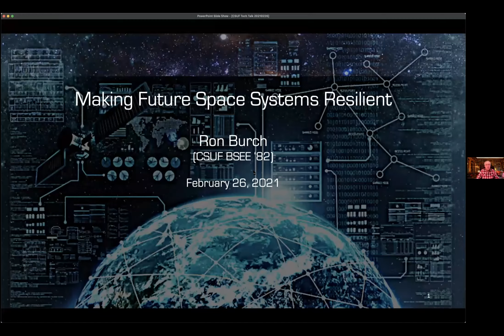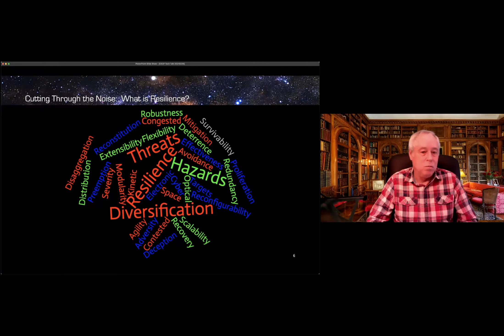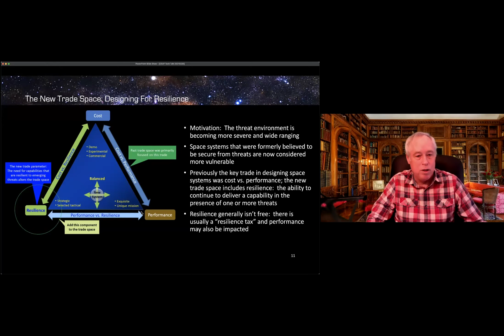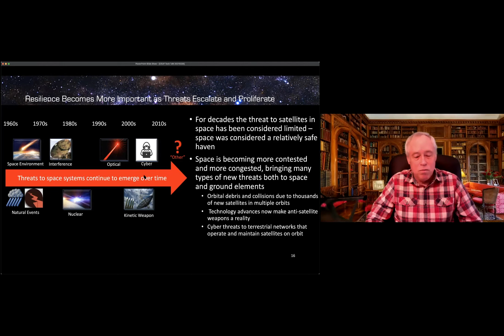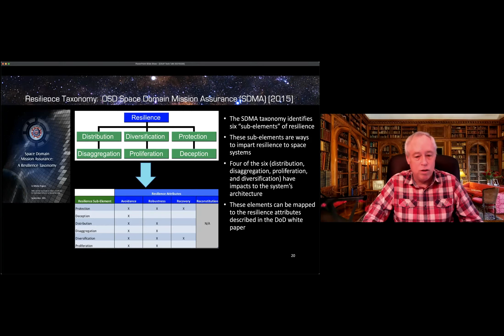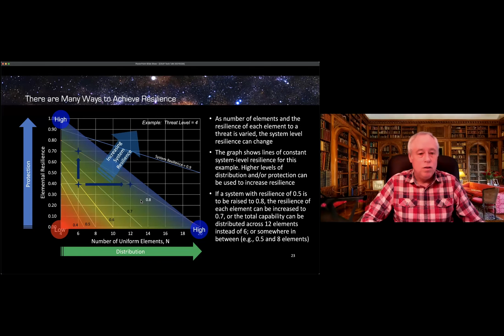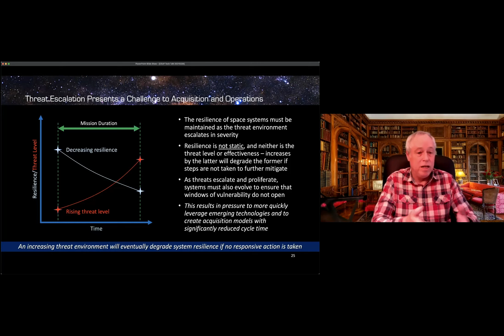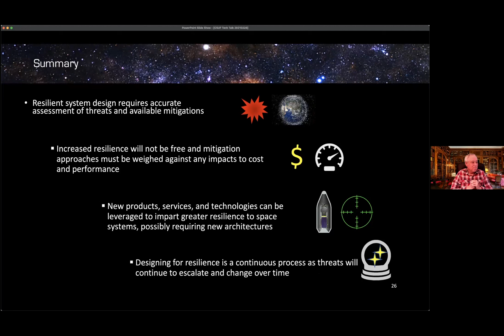Tech Talks: Ron Burch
‘Making Future Space Systems Resilient’

Space systems deliver many critical capabilities, including navigation (GPS), imagery (maps), and communications to users across the world. However, as space becomes congested and contested, more threats are appearing that could interfere with space systems operation, causing unexpected outages. Therefore, it is important going forward to design new space systems that can maintain their capabilities in spite of this escalated threat environment. Systems that can operate through these threats demonstrate resilience and are able to avoid, sustain, and recover from the effects of the threats. Tomorrow’s space systems must be resilient, and designers are now learning how to make this a reality. How to affordably achieve this while maintaining performance is the challenge of the next generation.

About Mr. Burch:

Mr. Burch received his Bachelor of Science degree in Electrical Engineering from Fresno State in 1982 and a Master’s of Science degree in electrical engineering with an emphasis in communications science from the California Institute of Technology (Caltech) in 1984.

He joined Hughes Space & Communications as a Member of the Technical Staff in 1982 as an RF design engineer, prior to Hughes’ later acquisition by the Boeing Company. He has performed many roles throughout his career including design engineering, subsystem engineering, project engineering, and program management. Assignments have included MILSATCOM systems development and managing the development of laser communications (Lasercom) systems for space. For the past 11 years, Mr. Burch has been developing and evaluating new MILSATCOM solutions to provide resilience to emerging threats. In 2019 his book, “Resilient Space Systems Design:  An Introduction,” was published. He is named on two U.S. patents.